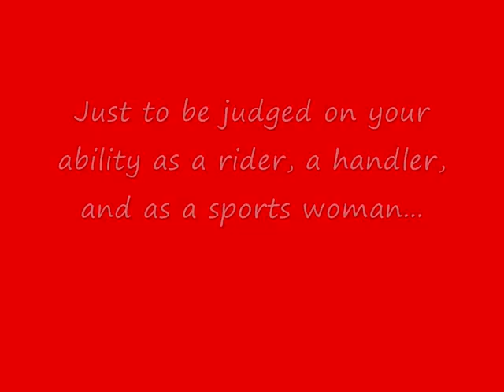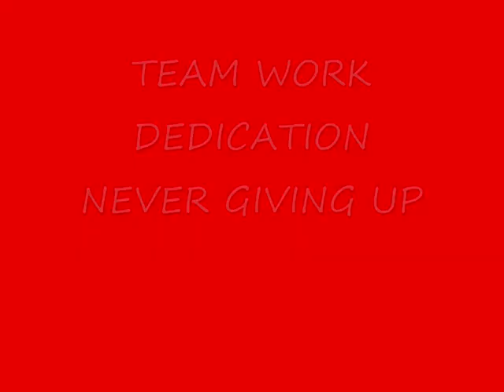Miss Bedfordshire Talent Video -Jasmine Chavda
Miss Bedfordshire Talent Video -Jasmine Chavda performing Equestrian Sport